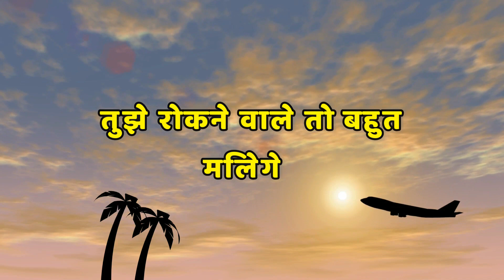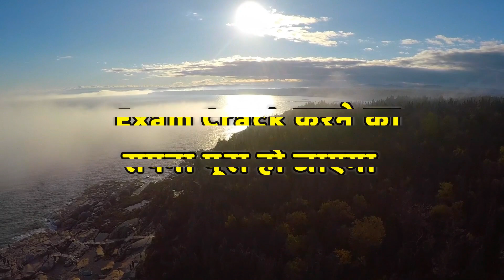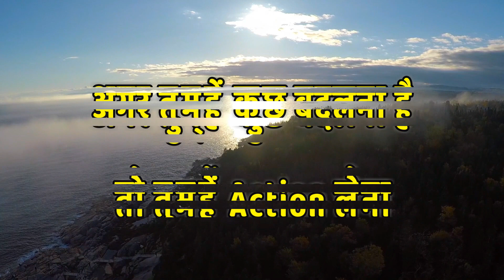Best powerful Inspirational video in Hindi By Fact Sutra | Rukna mat motivation speech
Friends in this video i have explained you why you should not stop chasing your dreams.In this i have shown you success story of Sachin Tendulkar and Nick Vujicic how they have achieved their dreams which will help you how you can achieve your dreams.

Also Follow Fact Sutra on -